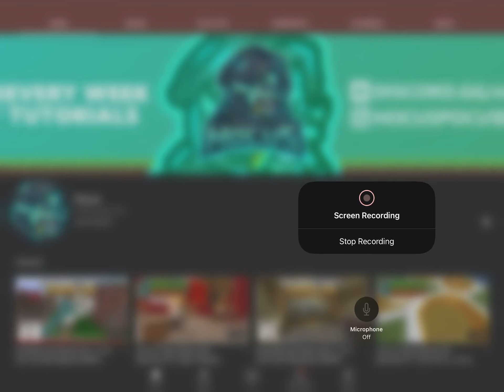Sub to Hocus